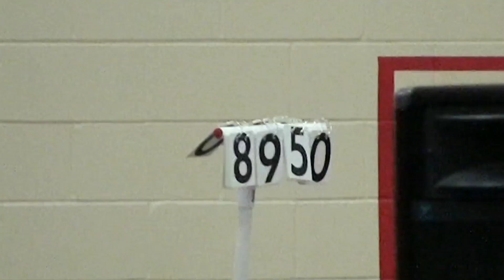Alex_Cleveland_RockNRoll_011412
Alex's meet in Cleveland. Level 4, 01/14/12. 1st All-around